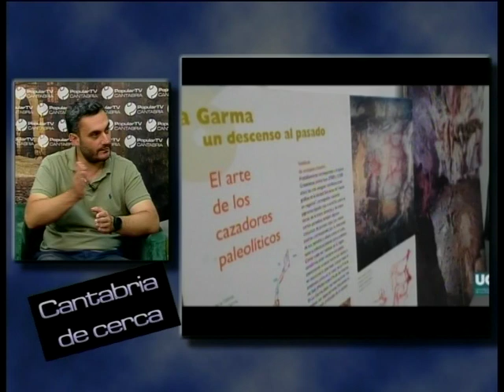Cantabria de Cerca | Ribamontán al Monte | 31.8.2021